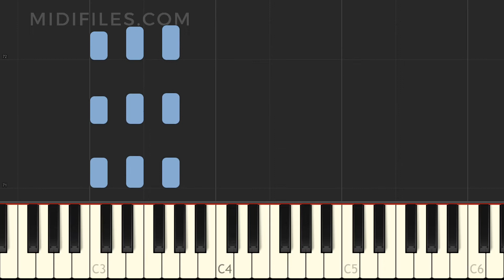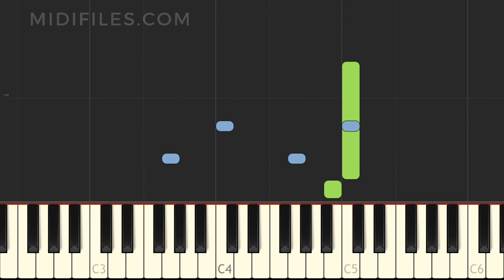🎹 PIANO EASY TUTORIAL : You Raise Me Up / Russel Watson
MIDI file available for these formats :

- GM (All brands)
- GS (Roland)
- XG (Yamaha)
- Pa* Style (Korg)
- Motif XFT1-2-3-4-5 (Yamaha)